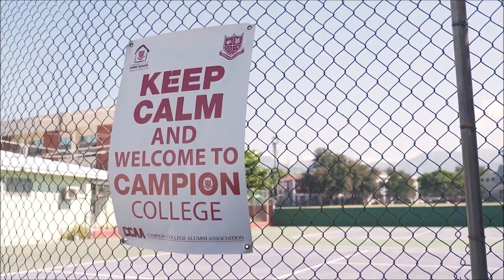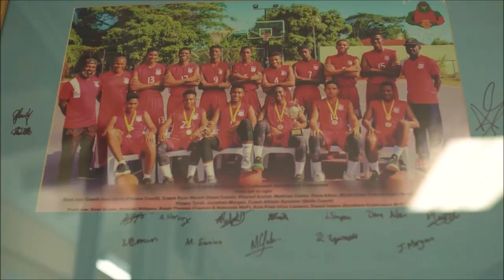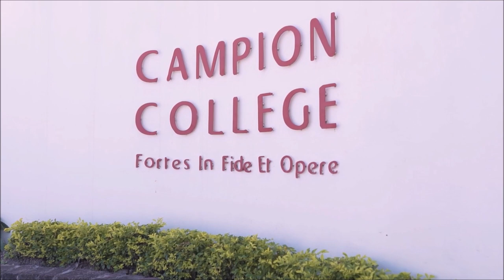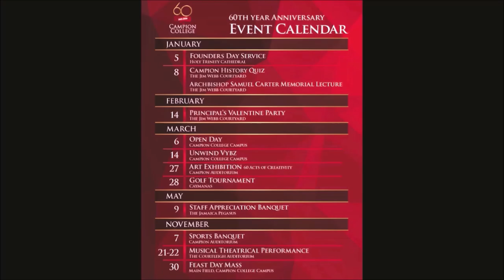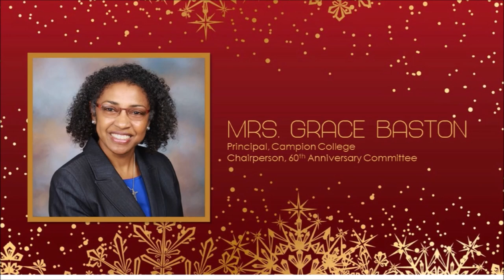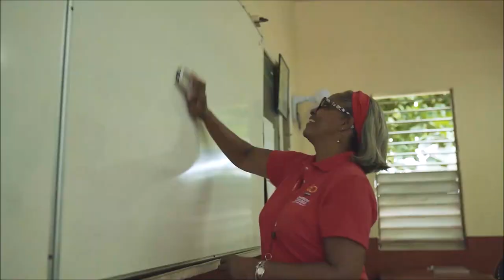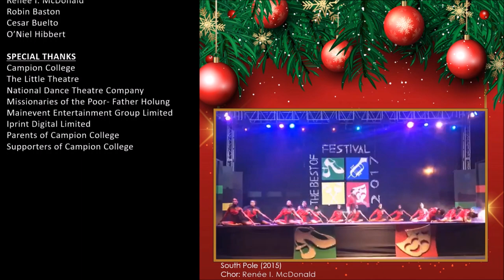'Tis The Season | The Grand Finale | Campion Dance Society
"Tis the Season" is a celebration that brings the curtain down on Campion College's 60th Anniversary and the Campion Dance Society's 10th anniversary.

Due to the global pandemic, several of the events planned for the celebration had to be canceled in keeping with the social distancing guidelines. This really upended the many activities planned for the year. The school thought it was fitting to end the anniversary year on a high in a virtual space.

The show features highlights of the 60th Anniversary Celebration as well as a full dance performance by the award winning Campion Dance Society.

Special thanks to Mrs. Grace Baston (Principal), Dwright Wright (Artistic Director) and Renee I. McDonald (Video Editor and Resident Choreographer) for putting this virtual production together.